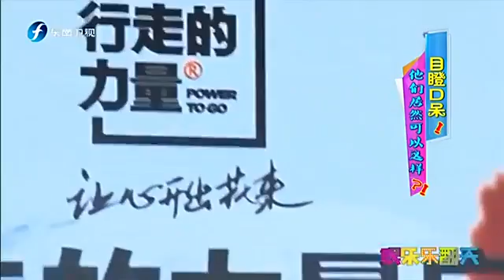Caleb Crockwell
现支持各大主流电视应用商店下载，更多高清精彩视频，登录 手机用户支持微信直接观看，搜索“Vego TV”公众号或微信打开..

现支持各大主流电视应用商店下载，更多高清精彩视频，登录手机用户支持微信直接观看，搜索“Vego TV”公众号或微信打开.. 《娱乐乐翻天》.

《娱乐乐翻天》是东南卫视一档娱乐资讯节目，亦是内地收视率最高的娱乐节目。《娱乐乐翻天》周一至周日每天播出娱乐明星事件新闻，全力打造.